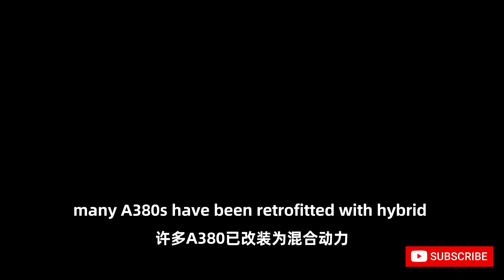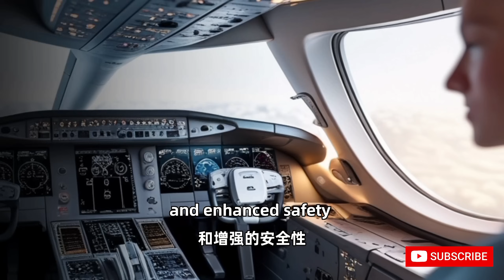Airbus A380 in 2025 The Future of Aviation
Discover the evolution of the Airbus A380 in 2025, featuring cutting-edge advancements in sustainability, technology, and passenger experience. From hybrid-electric propulsion to AI-driven avionics and luxurious cabin upgrades, the A380 continues to redefine long-haul air travel. Learn how this iconic aircraft remains relevant in the modern aviation industry.
Airbus A380 2025, future of aviation, sustainable aircraft, next-gen aviation, A380 technology, luxury air travel, aviation innovation, hybrid-electric aircraft,  modern aircraft, Airbus updates, advanced avionics.